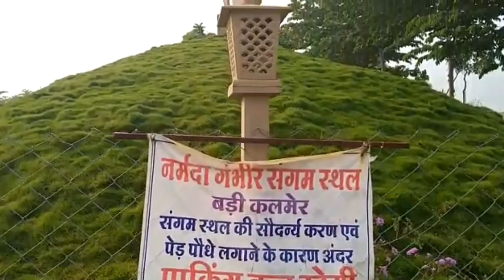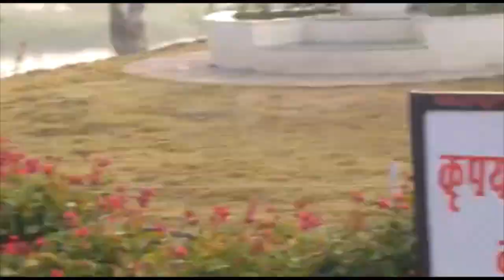Indore Famous place | Kalmer Badi | Narmada Malwa Gambhir Sangam | कलमेर बड़ी नर्मदा गंभीर संगम इंदौर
Hello Friends is video me hum apko Indore madhya pradesh ke ek bhut hi khubsurat picnic spot ke bare me batayege. Is beautiful picnic spot ka naam hai kalmer badi. yah spot bhut jaldi hi indore ke famous picnic spot ki list me shamil ho gya hai. yaha Narmada or Gambhir nadi ka sangam sthal hia. ise narmada malwa gabhir sangam sthal bhi kehte hai. yaha nahane ke liye ghat banaye gye hai. or yaha per apki entry filhal bilkul free hai. yeh small picnic or hangout ke liye bhut hi achi jagah hai. Nature ka ek khubsurat najara yaha apko dekhne ko milta hai. yaha ek kratim waterfall hai jo is jagah ki khubsurti ko char chand lagatta hai. hum kuch din pahle hi yaha gye the socha talkwithshivi channel apne veiwers ko bhi  is pyari se jagah ke bare me bataye, so ap agali bar jab bhi indore jaye to kalmer badi jarur jaye.

kalmer
kalmer badi
kalmer indore
kalmer badi indore
indore new picnic spot
indore famous places
Indore Famous tourist place
indore picnic spot
badi kalmer
kalmer water park indor
narmada gambhir sangam
waterfalls near indore
badi kalmer narmada gambhir sangam
free water park indore
badi kalmer indore
famous picnic spot in indore
famous turist place indore
famous tourist places in indore
picnic spot near indore
indore picnic spot waterfall